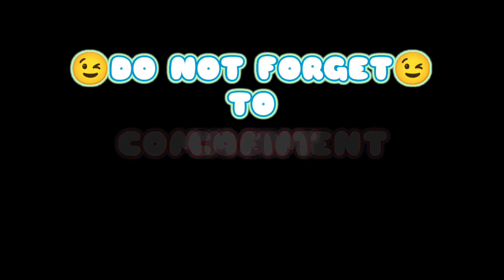|| FIRST HOLI THEME || FREE FIRE OTS THEME SONG || GARENA FREE FIRE || VOLCANIC ||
How Was The FIRST HOLI  Theme Song Comment Bellow👇

Watch the video enjoy and remember your old memories in FREE FIRE☺

©NOTE - Don't copy the full video.you may copy some parts.